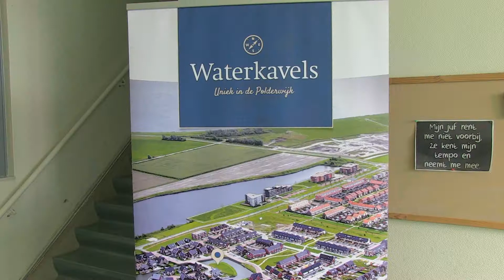Woonmanifestatie Zeewolde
Afgelopen zaterdag 21 mei 2016 vond wederom de Woonmanifestatie plaats in basisschool de Panta Rhei. De woonmanifestatie is bedoeld om mensen te informeren over de aangeboden kavels en nieuwbouw projecten in de gemeente Zeewolde.